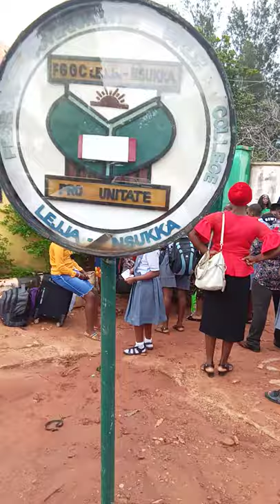Parents of FGGC Lejja locked outside the school gates: What a wicked maltreatment!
Parents of FGGC Lejja in Nsukka LGA were locked outside the school gates by the Principal of the school while bringing back their children to school. Autocracy in action